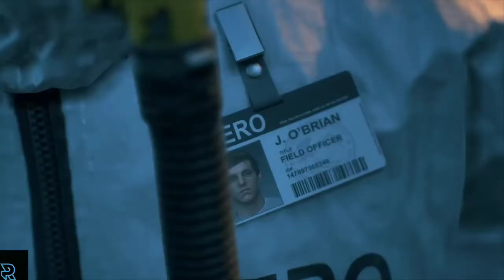Title Presentation: Days Gone Gameplay HD - Sony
Find Jeremy and Rescue Him. Days Gone is a 2019 action-adventure survival horror video game developed by Bend Studio and published by Sony Interactive Entertainment for the PlayStation 4.

Days Gone is an action-adventure survival horror game set in a post-apocalyptic open world, played from a third-person perspective.

The player controls Deacon St. John (Sam Witwer), a former U.S. Army 10th Mountain Division Afghanistan War veteran outlaw-turned-drifter and bounty hunter who prefers life on the road to wilderness encampments.

The game takes place two years after a global pandemic occurred almost wiping all of humanity, and transformed millions of others into "Freakers", mindless zombie-like creatures that are quickly evolving.

Thank you for all your love and support! We'll meet in the next video! Take care!